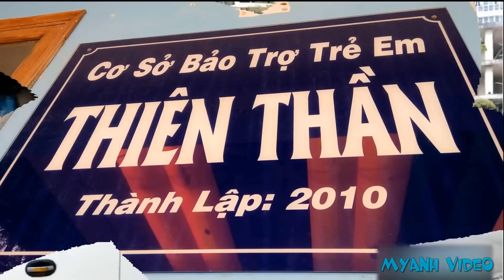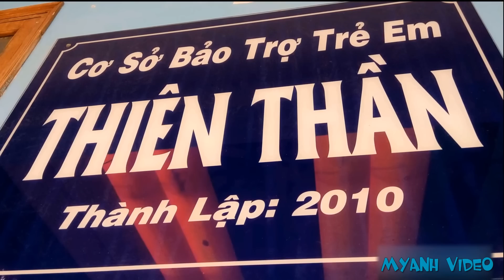NHÓM TÂM KHAI THĂM CÁC EM NHỎ Ở MÁI ẤM THIÊN THẦN QUẬN 9 TP HCM ( MYANH VIDEO )